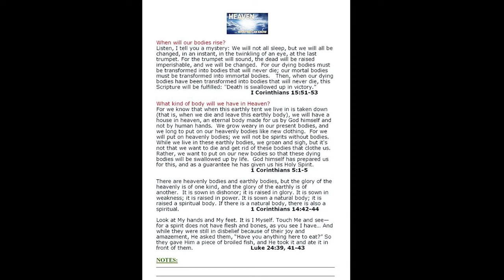What the Bible Says About Heaven and Eternity | Heaven Bible Study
Have you ever traveled to a bucket list destination?

Typically, your trip preparations go on months in advance and anticipation builds as you explore what you want to see and the things you want to do.

Why wouldn’t we treat our upcoming trip to Heaven with even greater curiosity, research, and anticipation?

After all, God is in Heaven, Jesus is in Heaven, our relationships are there, our rewards, treasure and inheritance are there, our citizenship is there and our reservation along with the room Jesus is preparing specially for each of us, …it’s all there. We actually have more there than we have here.

Our goal in this Bible study message series is to ignite our excitement for eternity by searching God’s Word to expand our knowledge of Heaven.

• What sleeps?
• Where are our family and friends who have already died?
• What are they doing?
• Do they ever get bored?
• What type of body do they have?
• How does memory come into play?
• What does the Bible reveal?
• How are believers ushered into Heaven?
• What type of things will we be doing… forever?
• What does this have to do with my life now?

In Luke 16 Jesus makes it a point to share some insights into eternity. He contrasts two men in life, in death and in eternity. He also contrasts two places, hades and paradise.

Key Bible Verses and References:

• 1 Thessalonians 4 verses 13
• 1 Corinthians 15 verses 51-53
• Hebrews 12 verse 22-23

Where Is Everyone Now - Bible Study Video Series on Heaven, was filmed live at One Thing for Men in Alpharetta Georgia, with Ron Dunn leading our discussion.

✅ Are you looking for Men’s Group Video Bible Study messages and content that resonates in the hearts and minds of the guys in the men’s ministry?

✅ Do you lead a men’s Bible study but struggle to find leadership tools and engaging resources that produces spiritual growth in your group?

👉 Bible Study Video Library with over 100 men’s group Bible study messages and message series.
👉 Men’s group discussion questions and supporting key Bible verses for each message.
👉 Group leader message preparation guide and facilitators guide for leading group discussion.
👉 Independent study guide for each message with Bible verses.
👉 Message preview content which can serve as a newsletter to introduce the message topic to men’s group members.